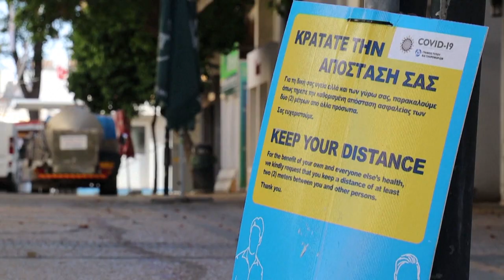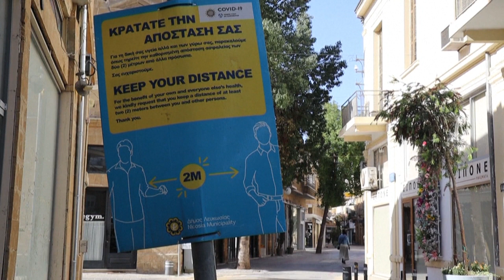Aki mind a két adag vakcinát megkapta, akár nyaralhat is Cipruson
Május 10-től nem lesz szükségük negatív Covid-tesztre a beutazáshoz, és karanténba sem kell vonulniuk azoknak, akik megkapták mindkét adagot a koronavírus elleni vakcinából.